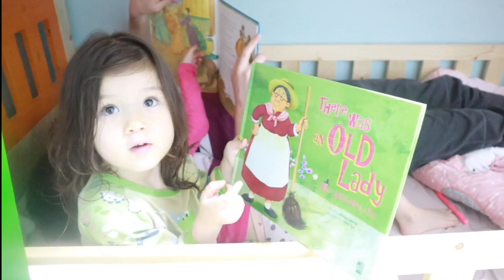러블리한 미국 혼혈자매 :: 요즘 외출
아빠의 정체성을 흔들리게 하는 러블리한 미국 혼혈자매의 모습입니다.
흔치 않게 되버린 요즘 외출 일상을 담아보았어요.
집에서만 있어도 외롭지 않고 심심하지 않은건 다 아이들 덕분인거 같아요.
어서, 하루빨리 마스크없이 나갈 수 있는 날을 기다려봅니다.